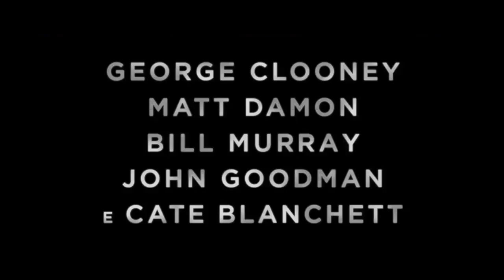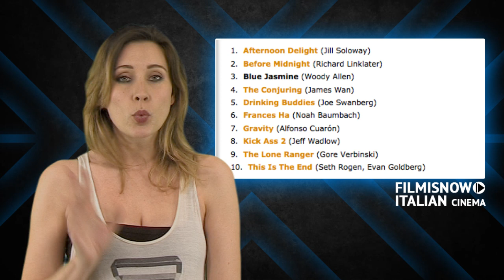Monuments Men Trailer Italiano Ufficiale (2013) - Matt Damon, George Clooney Movie HD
Trailer Ufficiale del film Monuments Mena in sala dal 2014 con Matt Damon, George Clooney, Cate Blanchett, John Goodman, Bill Murray, Jean Dujardin, Lee Asquith-Coe, Hugh Bonneville, Bob Balaban, Diarmaid Murtagh, Sam Hazeldine, Dimitri Leonidas. Ambientato negli anni della Seconda Guerra Mondiale, il film racconta la vera storia di un team internazionale di esperti e amanti d'arte che si occuparono di mettere in salvo numerose opere dalle grinfie dei Nazisti.